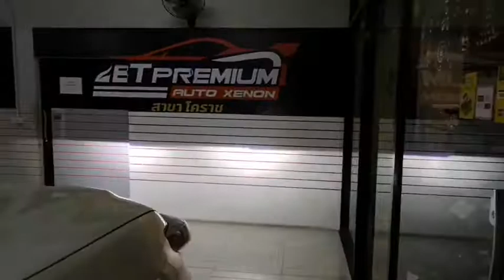Toyota Land Cruiser โปรเจคเตอร์เลนส์ควบคุมเเสง Bi-vox V.9.1 Black Edition Blue Lens ขนาด 3.2"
1️⃣ Bi-vox V.9.1 Black Edition Blue Lens ขนาด 3.2"
2️⃣ Ballast Fast 10 55w
3️⃣ หลอดไฟ Xenon D2H

1. 📍 แผนที่ BT Premium Auto Xenon สาขาบางพลี

2. 📍แผนที่ BT Premium สาขาพุทธมณฑลสาย 3

3. 📍แผนที่สาขาบางใหญ่

4. 📍แผนที่ BT สาขารังสิต

5. 📍แผนที่ BT สาขาพัทยา

6. 📍แผนที่ BT สาขาราอินทรา

7. 📍 แผนที่ BT 🇹🇭 สาขาศรีนครินทร์ 🇹🇭

8. 📍 แผนที่ BT 🇹🇭 สาขาท่าพระ 🇹🇭

9. 📍 แผนที่ BT 🇹🇭 สาขาอยุธยา 🇹🇭

10. 📍แผนที่ BT 🇹🇭 สาขาท่าสุขสวัสดิ์ 🇹🇭

11.📍แผนที่ BT 🇹🇭 สาขาโคราช 🇹🇭

12.📍แผนที่ BT 🇹🇭 สาขาขอนแก่น 🇹🇭